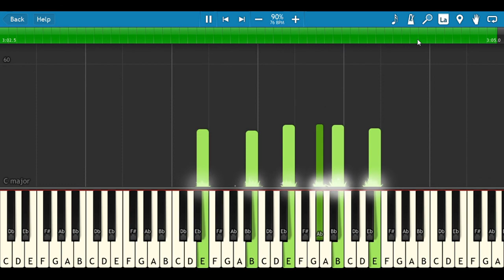Tu meri adhuri pyas pyas Ghajini piano tutorial